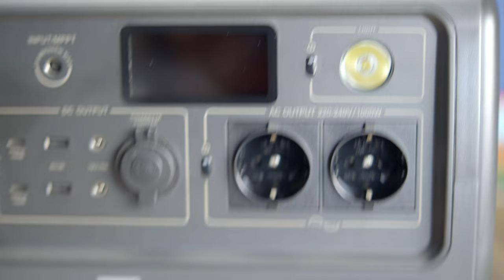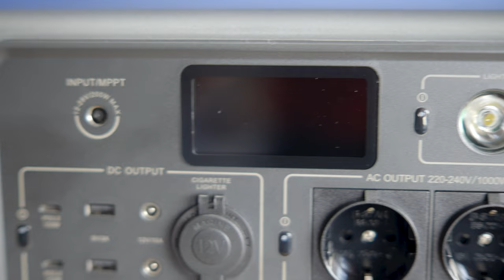TARTSD BIZTONSÁGBAN ESZKÖZEID ✖️ BLUETTI EB70 TESZT ✖️ SZÁNTÓ PÉTER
Ma egy olyan eszközt mutatok be, ami bárhova megyek, mindig biztosít áramot nekem és az otthoni eszközeimet is biztonságban tudhatom, akkor is, ha áramkimaradás van.